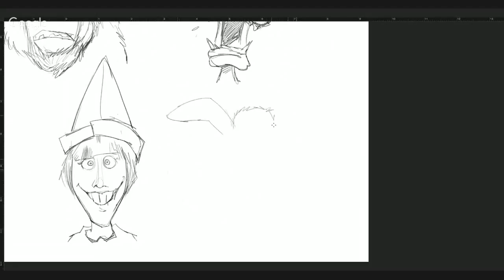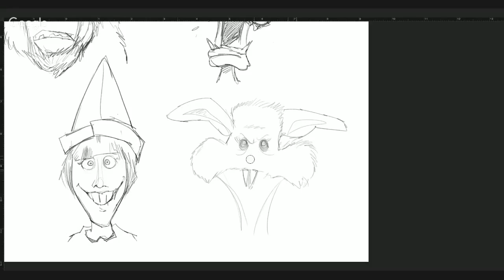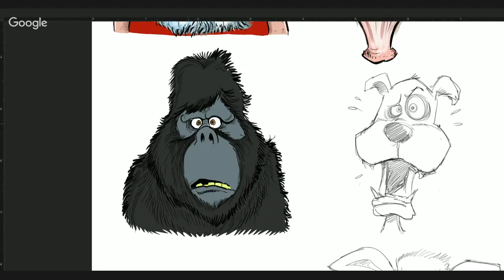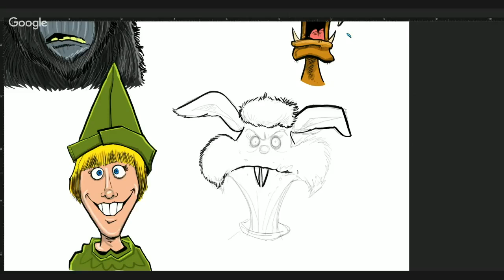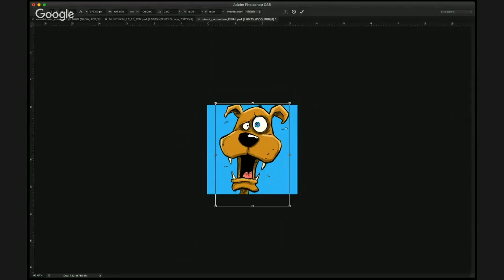Len Peralta: Rifftrax/Santa and the Ice Cream Bunny Digital Goodies Speed Drawing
Speed Ink and Draw of the digital goodeis I created for The Rifftrax Live "Santa and the Ice Cream Bunny" event. Tools used: Photoshop Wacom Cintiq 22HD

MORE RIFFTRAX!